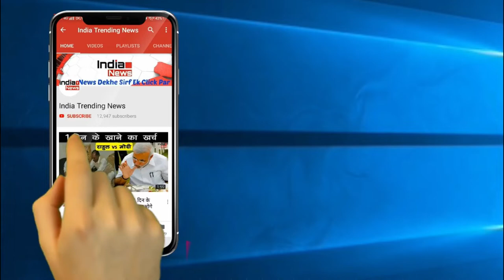जानिए कितने अमीर हैं गरीब पाकिस्तान के प्रधानमंत्री Imran Khan !!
India Trending News (ITN) : कितने अमीर हैं गरीब पाकिस्तान के प्रधानमंत्री इमरान खान?